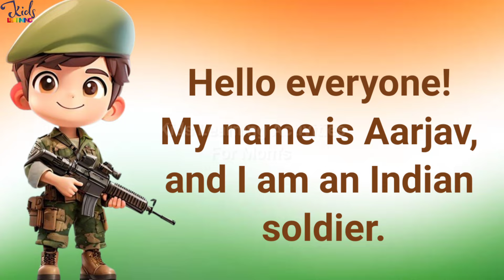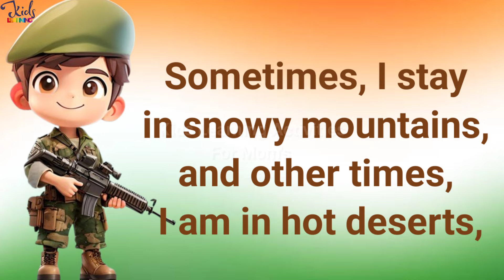Speech As Soldier | 5 Easy Lines On Soldier | Essay On Soldier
Speech As Soldier | 5 Easy Lines On Soldier | Essay On Soldier | Soldier Speech In English

5 Easy Lines On Soldier | Essay On Soldier | Speech On Soldier

short essay on soldier
5 lines on soldier in english
5 lines on community helper
5 lines on soldier for class 1
few lines on soldier
5 lines on Soldier in English
5 Easy lines on Soldier
10 lines essay on soldier
soldier essay in english
Speech on Soldier
speech on soldier in english
speech on soldier in english for students
Kids learning activities for Mom's
5 lines on community helper in English
Few lines on community helper